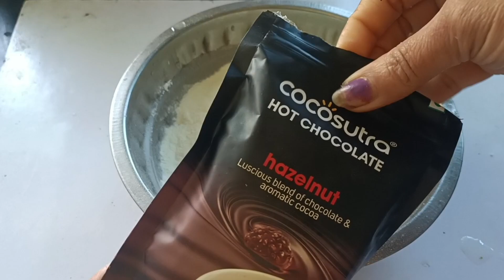The perfect chocolate cake